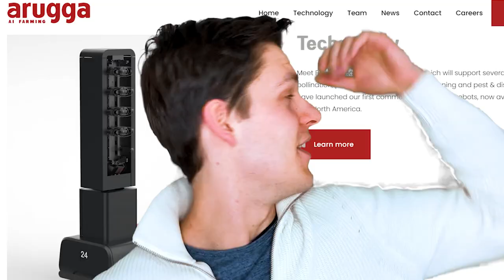Honey Bees Are BAD. Here's Why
I explain why honeybees are a threat to our current way of living, and why they shouldn't be used in the agriculture industry. I also introduce some clever hitech solutions that do a better job of pollinating plants and food crops, than honey bees. But, in general, solitary bees should be the way to go.

Images:
Blueberry bee Insects Unlocked, CC0, via Wikimedia Commons
Robobbee - Wyss Institute at Harvard University